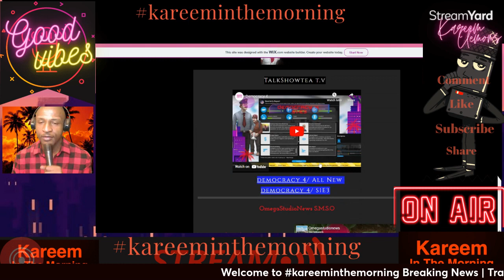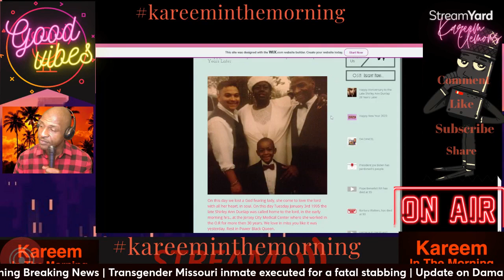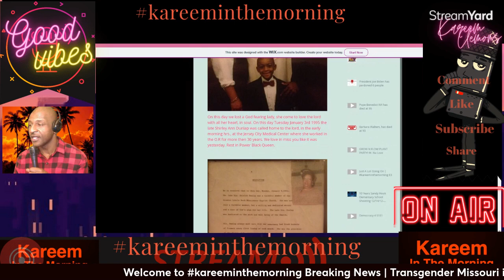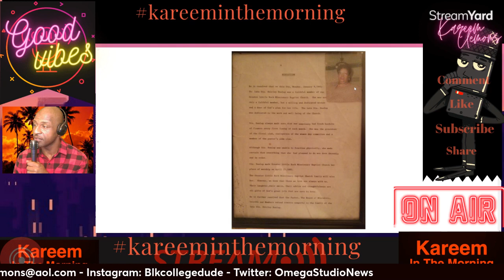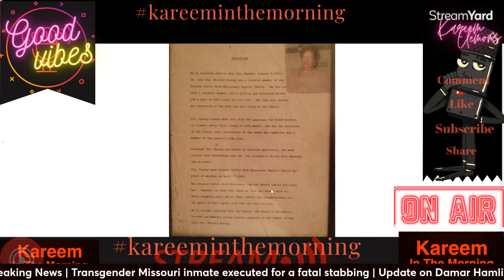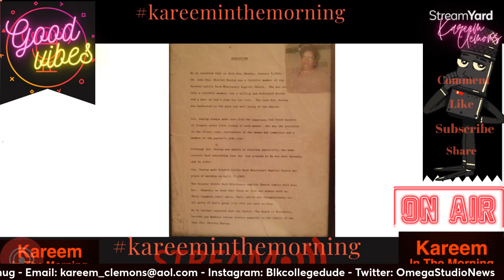2023 Starting off with a BANG | kareeminthemorning E4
WELCOME TO THE SHOW!

Age Limit:
18 and older